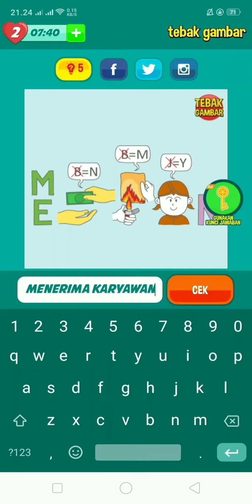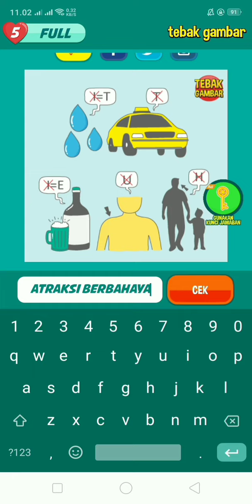tebak gambar level 157 bagian 1 - 20